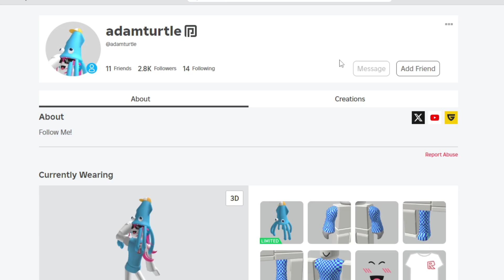SHIN SONIC TAPES MORPHS! Roblox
I play Shin Sonic Tapes Morphs for Roblox!

WHO IS SONIC the HEDGEHOG?

Sonic the Hedgehog was created by 2 Japanese game developers, Yuji Naka and Naoto Ohshima. He is an anthropomorphic blue hedgehog who can run at supersonic speeds and also the mascot of Sega. He races through zones, collecting rings and avoiding obstacles, as he seeks to defeat his archenemy, Doctor Eggman.